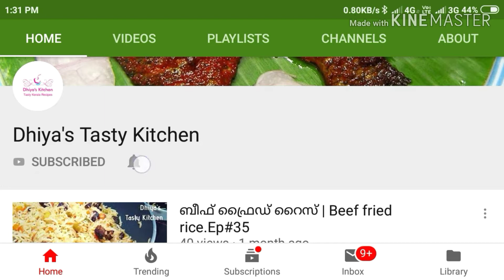നേന്ത്രപ്പഴം കൊണ്ട് ഒരു അടിപൊളി സ്നാക് | സ്വീറ്റ് ബനാന ബോൾസ്. Evening snack recipes malayalam Ep#92.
Sweet Banana Balls. കുട്ടികൾക്കായി നേന്ത്രപ്പഴം കൊണ്ടുള്ള ഒരു അടിപൊളി സ്നാക്.

Music ©
Music 1 - Big River : copyrighted by Kinemaster Pro editing software.
Genre : Ballad
Style: Calm, Piano, Relaxing
Composed by : Berlin Connection
Licensed to : Kinemaster Pro

Music 2 - Thank you licensed to Kinemaster Pro Mobile Editor